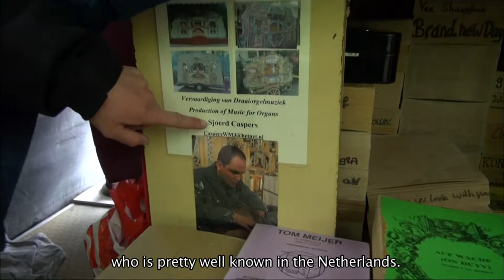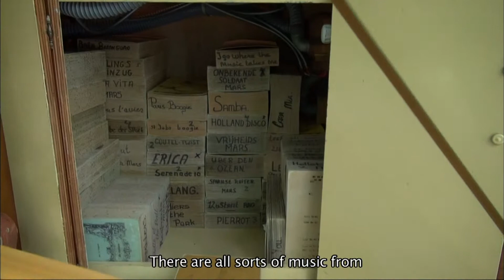【K】Netherlands Travel-Lisse[네덜란드 여행-리세]장인이 만든 대형 오르골/Draaiorgel/Master/Holland Instrument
[한국어 정보]
공원을 나서는데 흥겨운 음악소리가 들렸다. 다채롭게 치장한 차에서 나는 소리였다. 호기심에 차 뒤편으로 가 봤더니 이 특이한 악기의 주인인 듯한 사람이 CD를 팔고 있었다. “네덜란드 전통 악기인가요?” “네. 네덜란드 전통 악기예요. 제 할아버지께서 만드신 거죠.” 참 어질게 보이는 이 사람은 네덜란드에서 꽤 알려진 오르골 장인이었다. 이 악기는 네덜란드에서 1875년에 고안된 거리의 오르골이다. 한 곡당 책 한권으로 엮어서 구멍이 뚫린 신호 체계가 연주가 가능하도록 만들어진 오르골이다. 네덜란드의 주요 행사장에 자주 등장한단다. “많은 음반을 만드셨네요.” “네. 200여 종 됩니다.” 네덜란드 전통음악부터 팝 음악까지 다양한 음악이 만들어져 있었다. 나는 이 친절한 장인의 CD가 많이 팔리길 바라며 자리를 떴다.

Then I heard the joyous sound of music in the park. Gilded colorfully in the car I was sound. The back of the car owner in the curiously looked like someone was selling a CD of unusual musical instruments. "The Netherlands is the traditional musical instrument? '' Yes, Holland's traditional musical instrument. He made my grandfather did." This man was well known to truly look eojil music box artisans in the Netherlands. This instrument is designed music box in the streets in 1875 in the Netherlands. One book per song is made available to weave music box playing the signage drilled holes. Stumbles frequently appeared in major venues in the Netherlands. "I made a lot of recordings." "Yes. The 200 species." The Netherlands Traditional music from a variety of music from pop music was made. I floated the place a lot of hope palrigil a CD of this kind craftsmanship.

[Dutch: Google Translator]
Toen hoorde ik de vrolijke geluid van muziek in het park. Vergulde kleurrijk in de auto was ik geluid. De achterkant van de auto-eigenaar in het merkwaardig leek alsof iemand was de verkoop van een cd van ongebruikelijke muziekinstrumenten. "Nederland is het traditionele muzikale instrument? '' Ja, traditionele muzikale instrument van Nederland. Hij maakte mijn grootvader deed." Deze man was bekend om eojil muziekdoos ambachtslieden in Nederland echt kijken. Dit instrument is ontworpen muziek box aan de straten in 1875 in Nederland. Één boek per nummer wordt ter beschikking gesteld van muziek box weven het spelen van de bewegwijzering gaten. Struikelt verscheen vaak in de grote zalen in Nederland. "Ik maakte veel opnames." "Ja. De 200 soorten." Nederland Traditionele muziek van een verscheidenheid aan muziek van pop muziek werd gemaakt. Ik zweefde de plaats veel hoop palrigil een CD van dit soort vakmanschap.

[Information]
■클립명: 유럽077-네덜란드03-05 장인이 만든 대형 오르골/Draaiorgel/Master/Holland Instrument
■여행, 촬영, 편집, 원고: 김성기 PD (travel, filming, editing, writing: KBS TV Producer)

[Keywords]
,유럽,Europe,유럽,네덜란드,Netherlands,Nederland,,김성기,2013,6월 June,자위트홀란트,Zuid Holland,Lisse,